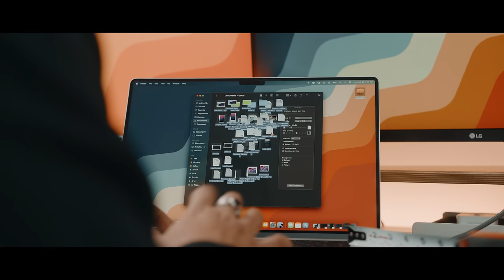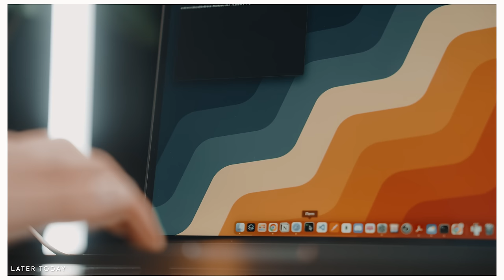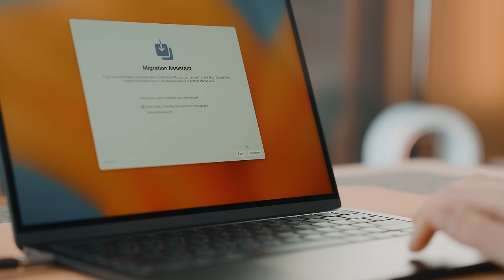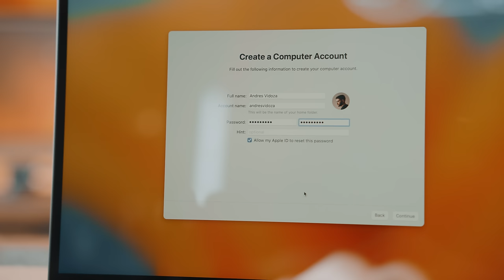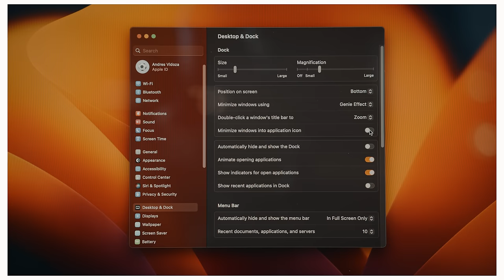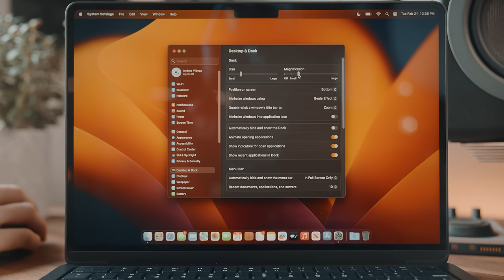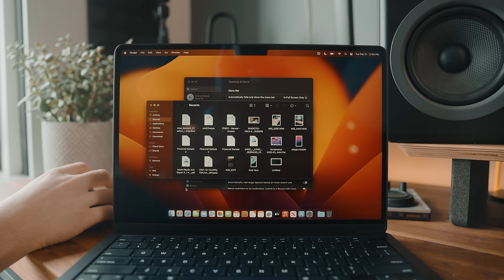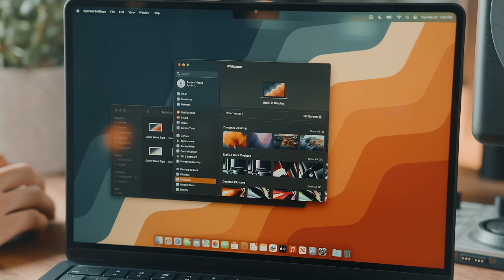Setting up M2 MacBook Air (Step By Step Guide) + Settings, Apps, Tips & Tricks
To install a bunch of helper apps at a fraction of the cost, checkout Setapp!

Best Lights In The Game!

📸 My Setup Products
Second Monitor Pneumatic Arm | 🇨🇦
Second Monitor Arm Pole | 🇨🇦
LG Monitor | 🇨🇦
Dell Monitor (new) | 🇨🇦
SSD Dock | 🇨🇦
SSD Dock 2 | 🇨🇦

00:00 | Cinematic
01:15 | Intro
02:01 | Hello! (Setup Screen)
04:43 | Update Macbook
05:36 | Basic Settings Setup
09:41 | Apps
13:47 | Modifying Finder
16:08 | Spotlight
16:53 | Trackpad
17:30 | Advance Tips
20:09 | Terminal
22:08 | Outro